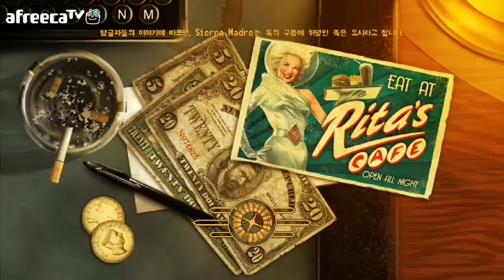검은네로]폴아웃 뉴베가스 -핵전쟁 이후- [59]